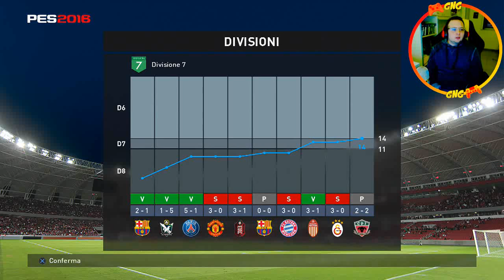PES 2016 MyClub #22 - Baggio VS Neuer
Prosegue il MyClub o RoadToDivision 1, come preferite, su Pes 2016. In questo episodio lotteremo per avanzare in divisione 6. Ci mancano 4 punti ed abbiamo ancora alcune partite a disposizione.

Ho avuto gli ormai consueti problemi di lag e disconessioni varie che mi hanno il reso il tutto molto più difficile e ci siamo dovuti lottare la promozione in divisione 6 nell'ultima partita, nella quale ci bastava anche un pareggio per essere promossi.

Buona visione!

► GRAFICA CANALE

► CANALI AMICI